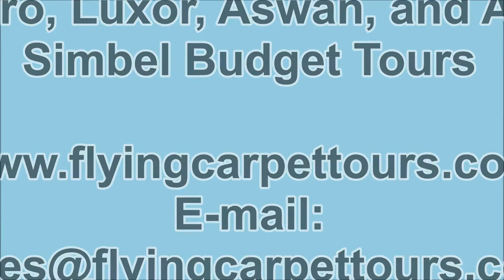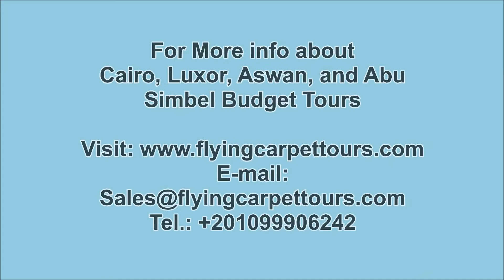Cairo, Luxor, Aswan, and Abu Simbel Budget Tours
Enjoy our Cairo, Luxor, Aswan, and Abu Simbel Budget Tours / / Visit: Cairo, Aswan, Luxor and More with flying carpet tours